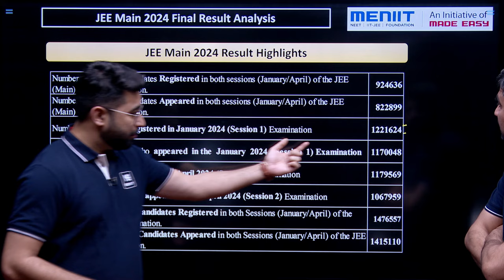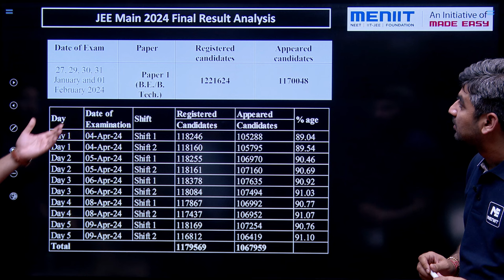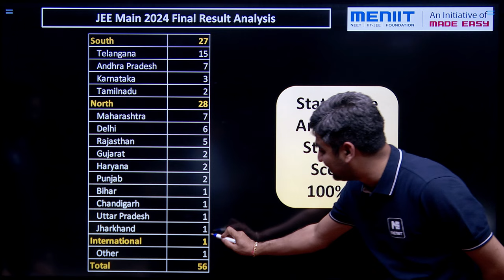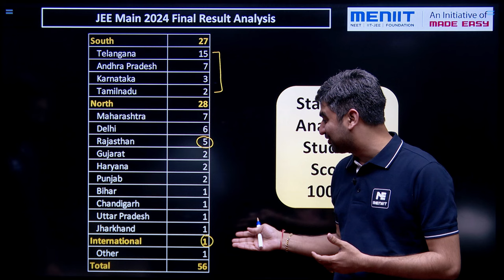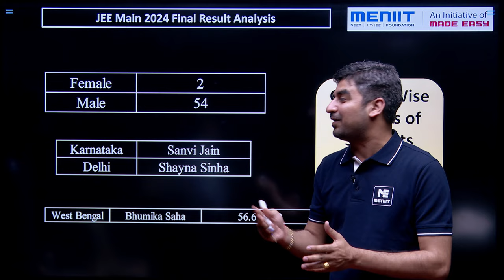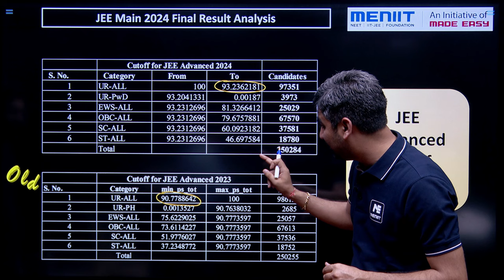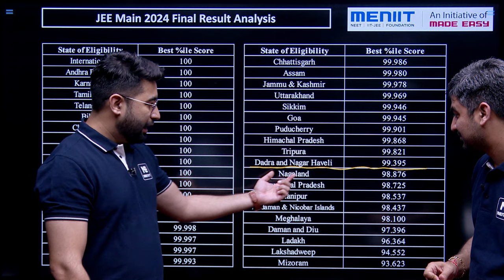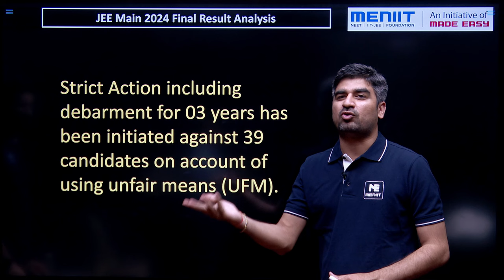JEE Main 2024 Result Analysis | High Cutoff | MENIIT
In this video, Rahul Pancholi Sir and Rahul Kaushik Sir will Explain about JEE Main 2024 Result Analysis.

MST 28th April 2024 | MENIIT Scholarship Test for NEET JEE Aspirants